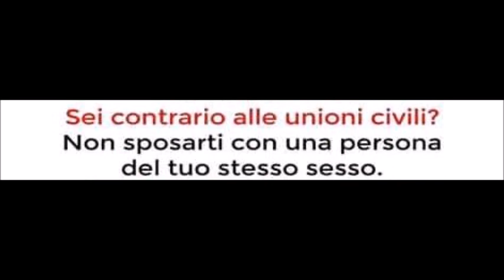Freedom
“Essere liberi non significa solo sbarazzarsi delle proprie catene, ma vivere in un modo che rispetta e valorizza la libertà degli altri.”
NELSON MANDELA

“Ogni essere umano è unico: rispettarne la diversità equivale a difendere la propria e l'altrui libertà.”
EMANUELA BREDA

“La mia libertà finisce dove comincia la vostra.”